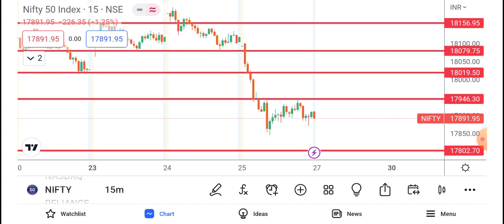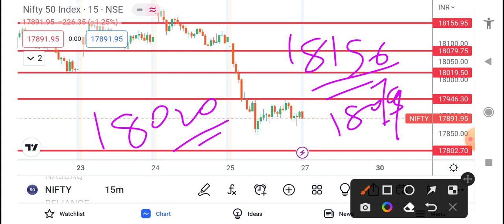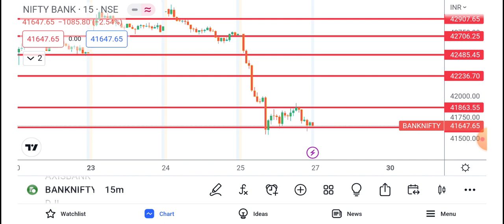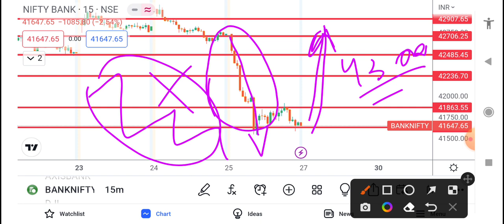NIFTY AND BANK NIFTY Trade SET UP FOR FRIDAY (27.01.2023)nifty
the nifty analysis  for  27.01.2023, FRIDAY with full technical analysis. go through the full video. and have a profitable day and improve your learning.

regards
odisha traders
a chart master group